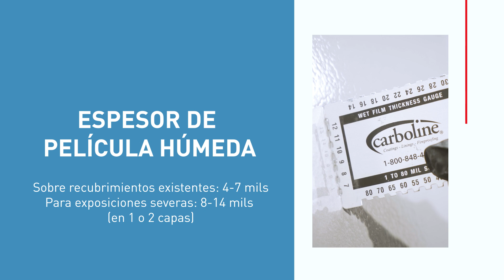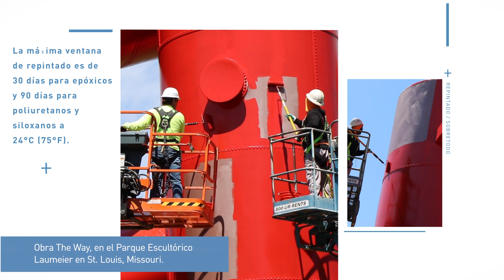Carbomastic 15 Aplicación [Spanish]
Carbomastic 15 es una resina epóxica reforzada con aluminio laminar de alto nivel de sólidos, que brinda una alta adherencia en sustratos de acero con preparación mínima de superficie.

Carbomastic 15 ha sido una resina pionera en varios mercados industriales, sigue proporcionando niveles excepcionales de protección de barrera y resistencia a la corrosión sobre acabados existentes y acero tratado conforme al nivel de limpieza de la SSPC-SP2 o SP3.